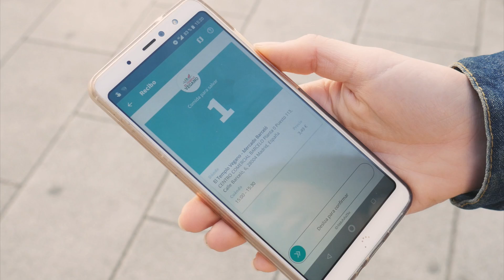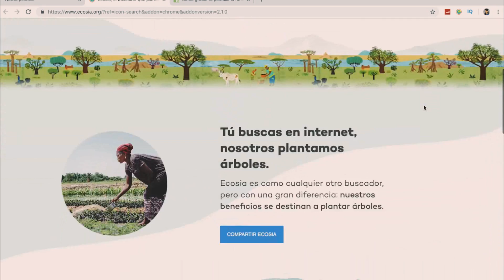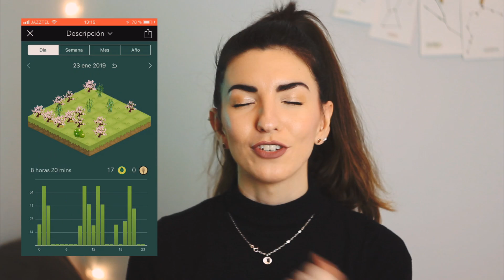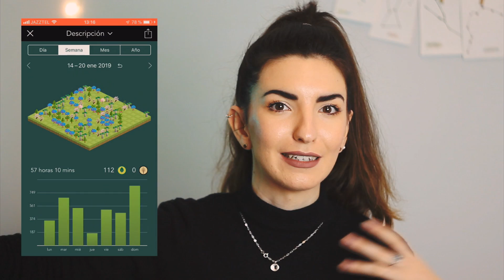5 apps para cuidar el planeta 🌍♻️ ❀ Abbey C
os presento las 5 mejores aplicaciones para cuidar el planeta. todas son apps gratuitas. espero que os animen a comenzar un estilo de vida más sostenible 💚

comentadme si queréis más vídeos de este estilo :)

descargas para todos los dispositivos:
♥To Good To Go (ordenador, android e iOS)
♥Ecosia:
♥forest (ordenador, android e iOS)
♥residuos:

✦ léeme ✦
se me escapó toda la poesía e hice un poemario llamado 'mensaje urgente a mis momentos contigo'
↠ venta en españa (en físico y online)

kanantaba.